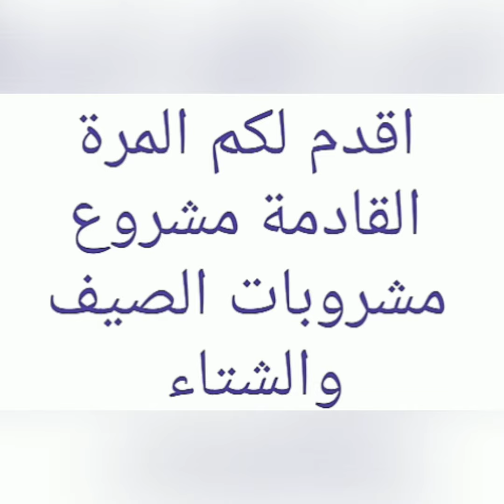مشاريع بالمنزل، مشاريع الشباب اقل التكاليف